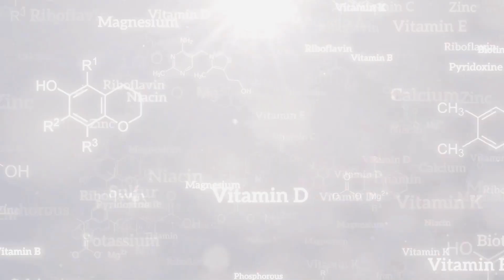The Antioxidant of Antioxidants: An Underrated Compound You're Not Paying Attention To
In this episode of Daily Value, we look at the often overlooked yet potent nutrient, alpha lipoic acid, which is integral to mitochondrial energy metabolism and cellular health. Discovered in 1937, ALA acts as a primary antioxidant in the body. This episode covers the distinction(s) between supplemental and endogenous ALA. The latter is able to cross the blood-brain barrier and is used therapeutically for conditions like diabetic neuropathy, oxidative stress, and metal detoxification. I will also explain the importance of selecting the right form of ALA, recommended dosages for different formulations, and their potential benefits in metabolic health.

00:00 Introduction to Alpha Lipoic Acid
00:53 Discovery and Biological Role
02:05 Antioxidant Properties and Functions
03:28 Supplemental Benefits and Research
06:28 Forms and Bioavailability
09:52 Therapeutic Threshold and Dosing
11:27 Safety and Efficacy
13:14 Conclusion and Recommendations

PMID: 39456481
PMID: 18069903
PMID: 29191830
PMID: 25971966